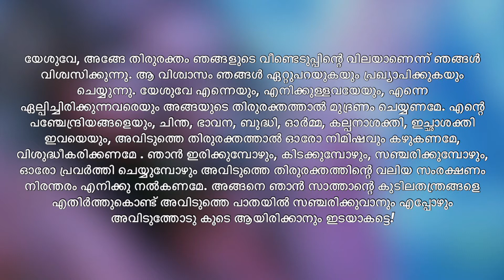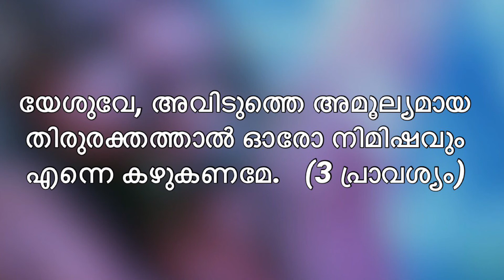തിരുരക്ത സംരക്ഷണ പ്രാർത്ഥന | Malayalam Catholic Prayer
തിരുരക്ത സംരക്ഷണ പ്രാർത്ഥന
യേശുവേ, അങ്ങേ തിരുരക്തം ഞങ്ങളുടെ വീണ്ടെടുപ്പിന്റെ വിലയാണെന്ന് ഞങ്ങൾ വിശ്വസിക്കുന്നു. ആ വിശ്വാസം ഞങ്ങൾ ഏറ്റുപറയുകയും പ്രഖ്യാപിക്കുകയും ചെയ്യുന്നു. യേശുവേ എന്നെയും, എനിക്കുള്ളവയേയും, എന്നെ ഏല്പിച്ചിരിക്കുന്നവരെയും അങ്ങയുടെ തിരുരക്തത്താൽ മുദ്രണം ചെയ്യണമേ. എന്റെ പഞ്ചേന്ദ്രിയങ്ങളെയും, ചിന്ത, ഭാവന, ബുദ്ധി, ഓർമ്മ, കല്പനാശക്തി, ഇച്ഛാശക്തി ഇവയെയും, അവിടുത്തെ തിരുരക്തത്താൽ ഓരോ നിമിഷവും കഴുകണമേ, വിശുദ്ധീകരിക്കണമേ . ഞാൻ ഇരിക്കുമ്പോഴും, കിടക്കുമ്പോഴും, സഞ്ചരിക്കുമ്പോഴും, ഓരോ പ്രവർത്തി ചെയ്യുമ്പോഴും അവിടുത്തെ തിരുരക്തത്തിന്റെ വലിയ സംരക്ഷണം നിരന്തരം എനിക്കു നൽകണമേ. അങ്ങനെ ഞാൻ സാത്താന്റെ കുടിലതന്ത്രങ്ങളെ എതിർത്തുകൊണ്ട് അവിടുത്തെ പാതയിൽ സഞ്ചരിക്കുവാനും എപ്പോഴും അവിടുത്തോടു കൂടെ ആയിരിക്കാനും ഇടയാകട്ടെ!
യേശുവേ, അവിടുത്തെ അമൂല്യമായ തിരുരക്തത്താൽ ഓരോ നിമിഷവും എന്നെ കഴുകണമേ.   (3 പ്രാവശ്യം)